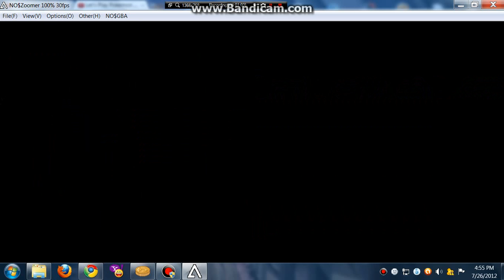Pokemon White/Black Walkthrough: Part 31 ( Closer To The Badge! )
This Is An EPIC WIN Guys! Im Juz joking i used a cheat with a
INFINITE hp
INFINITE pp , so i can BEAT this guys automatically/faster